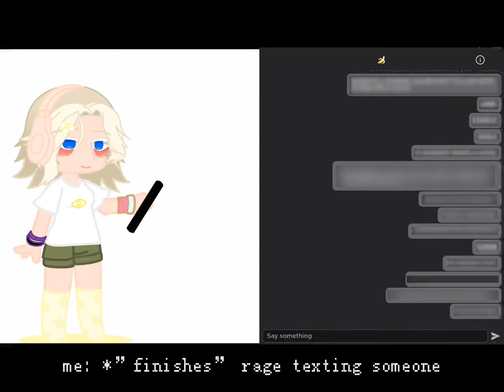me after “finishing” rage texting someone